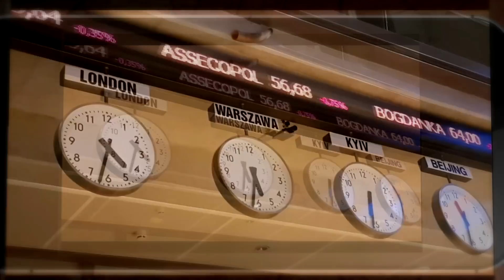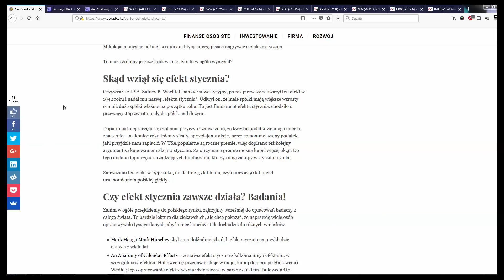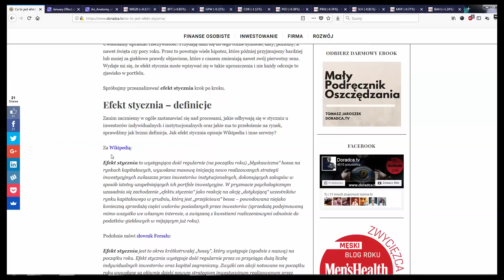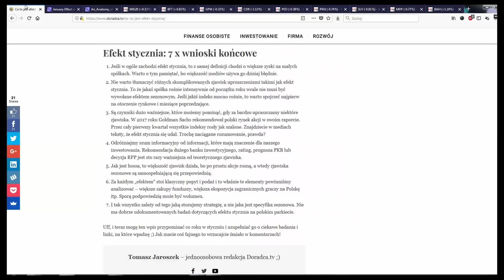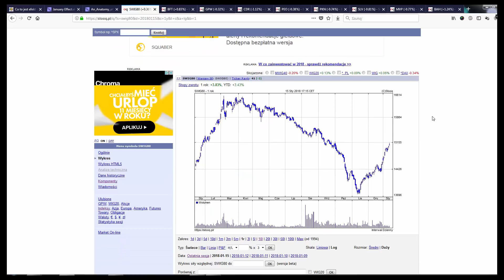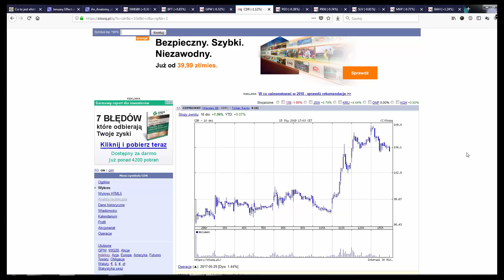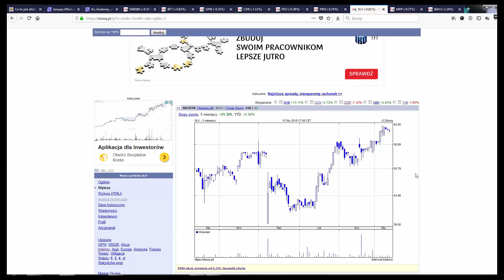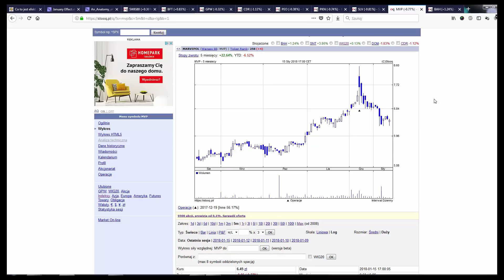Co to jest EFEKT STYCZNIA? Czy działa na GPW? Portfel10k odc.23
Artykuł z linkami do badań na blogu

Odcinek 23:
• co to jest efekt stycznia
• czy efekt stycznia działa na GPW
• przegląd spółek z Portfel10k
• WIG20 nadal walczy z ważnym poziomem
• nadchodzące zmiany w Portfel10k

A jak się komuś spodoba rachunek maklerski z tej serii, to na wszelki wypadek zostawiam link partnerski: